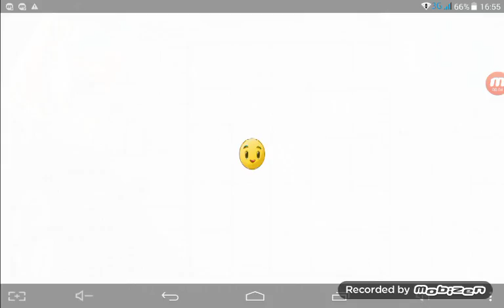Plants vs. Zombies 2 Walkthrough - Pirate Seas Day 4, 5, 6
Welcome to my walkthrough of Plants vs. Zombies 2. This video will show you how to complete these levels.

Pirate Seas Day 4(0:05)
Pirate Seas Day 5(6:27)
Pirate Seas Day 6(11:02)

Comments: The levels were quite nice. Just that on Day 5, I only have Kernel-pults to rely on. The rest of the stage is manageable.